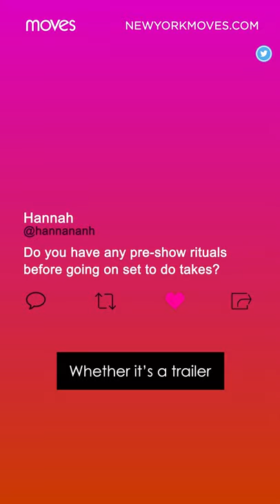Mason Gooding for New York Moves | PRE-SHOW RITUAL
Before Scream (2022) premieres, one of its newest stars Mason Gooding sat down with us at New York Moves Magazine to answer some questions from his favorite fans. In this interview excerpt, he answers the question "Do you have any pre-show rituals before going on set to do takes?".

About Moves Magazine:
Moves Magazine is unafraid to ask hard questions. We take on social, political, and global topics and show how women are shaping the world we live in today. Written with a progressive vibe, we offer a provocative, often polemic view of society; an askance look at the world we live in.